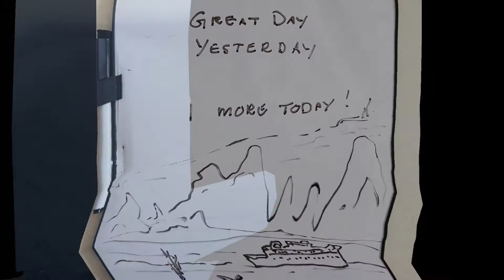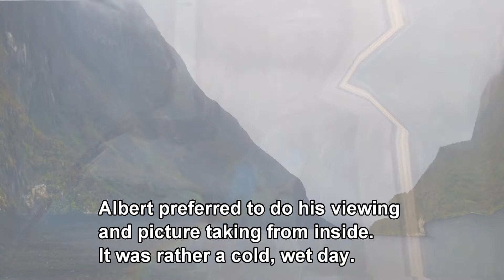2018 Bucket List Trip 11 Fjordlands